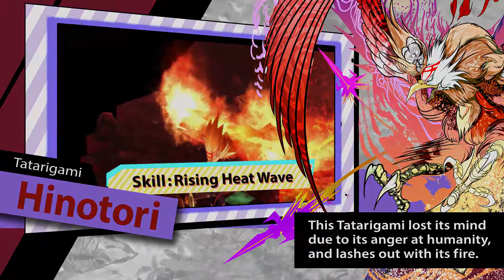God Wars: Future Past - 5th Trailer